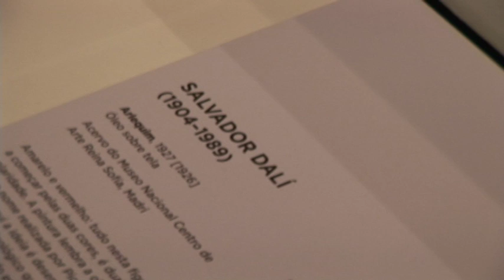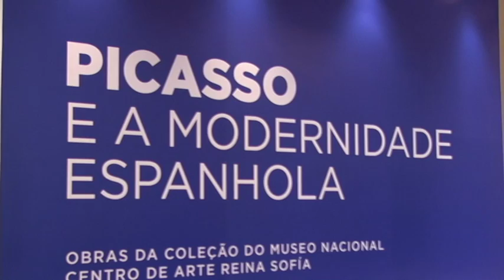Exposição Picasso e a modernidade espanhola no CCBB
Equipe do cmais+ (cmais.com.br) fala com sub diretor do Museo Reina Sofia, João Fernandes, e com visitantes da exposição